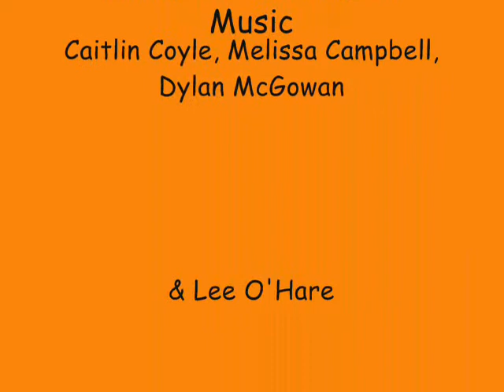Determined to Animate 2012 winner: Eastbank Academy - Life of Bread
Schools participating in Determined to Animate 2012 were asked to create a short animated advert linked to the Scottish Food and Drink industry. Schools were allowed develop the theme in any way they liked and were encouraged be as imaginative as possible.